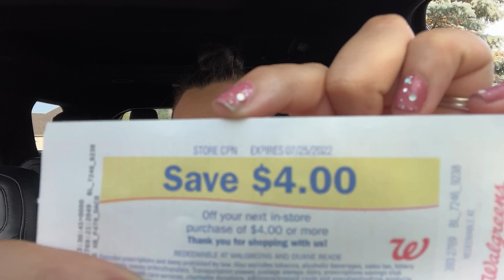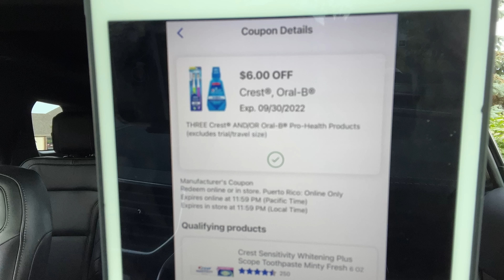🚨Compra *CALIENTE SOLO POR CENTAVOS* Lánzate Por Todo 07/17/22 - 07/23/22🚨